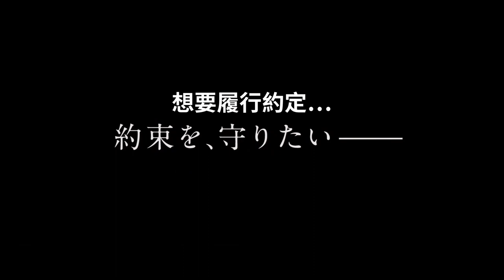海邊的朝日與騙子們 Cinematic Liars of Asahi-za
04/21 (五) 18:30
棚田由紀｜2020｜日本｜劇情片｜HD｜114分｜普

★以百年古蹟電影院「朝日戲院」為背景發展出的動人故事

位於福島縣南相馬市的電影院「朝日戲院」已有百年歷史。跟其他電影院不同，朝日戲院放映的是老電影，客源自然不多。朝日戲院的經理森田保造打算關閉電影院。就在他準備燒毀 35 毫米膠捲時，一位自稱茂木莉子的女子突然出現，並試圖阻止他。茂木莉子遠從東京來到南相馬市，是因為高中時的恩師熱愛電影，畢業後的茂木去醫院探視老師時，她承諾老師會去搶救這座老戲院，是否能讓朝日戲院繼續經營下去呢？

◉ 2023中壢光影電影館4月主題影展-成長路上 ◉